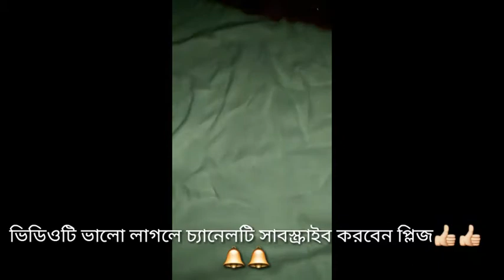11.কুশিকাটার তৈরী হাফবডি,গলা,কুশনকভার টেবিল মেট আর ফুল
আসসালামু  আলাইকুম ভিউয়ারস আশা করি আল্লাহর রহমতে ভালো আছেন।
আমি আজকে একটা ভিডিও নিয়ে আসলাম আমার করা কিছু কুশির কাজ নিয়ে।যখন নতুন ছিলাম কাজ শিখে  এই কাজ গুলো করলাম।আর হাফবডি গুলো কিছু দিন আগে ডেলিভারি দিয়েছি।আপনাতের সাথে শেয়ার করার জন্য।